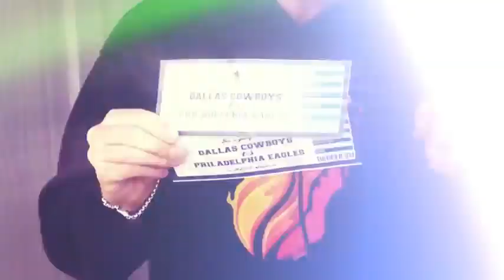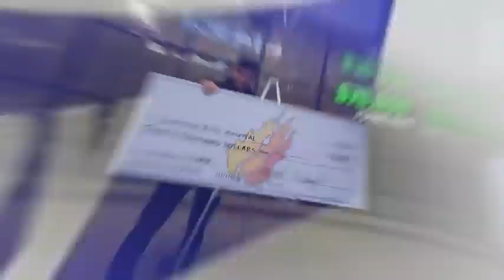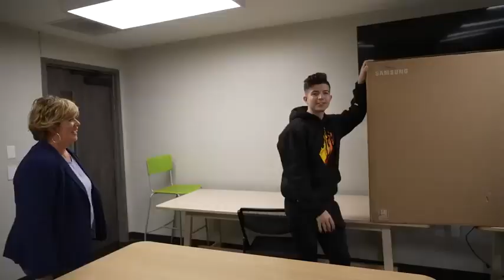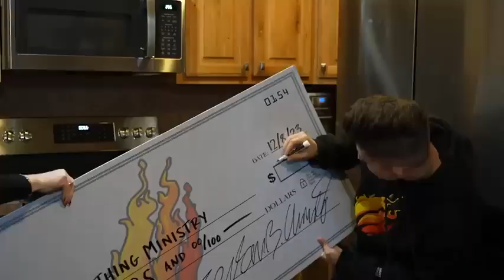Preston I Spent £100,000 Making 100 Dreams Come True